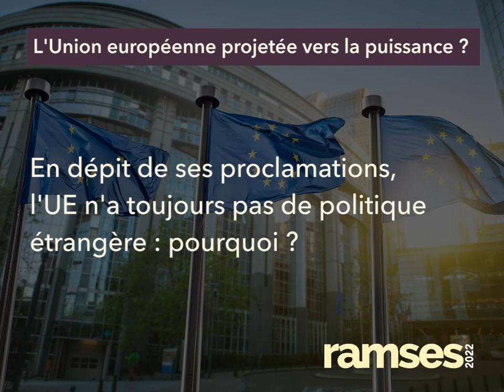L'Union européenne projetée vers la puissance ? - RAMSES 2022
À l'occasion de la parution de Ramses 2022, nous avons posé trois questions à Claude-France Arnould, Conseillère du président de l'Ifri pour les Affaires européennes.

1) L'UE a-t-elle bien ou mal "improvisé" face à la crise pandémique ?
2) En dépit de ses proclamations, l'UE n'a toujours pas de politique étrangère : pourquoi ?
3) "Synergies de défense" entre Européens : est-ce une percée vers une défense commune ?